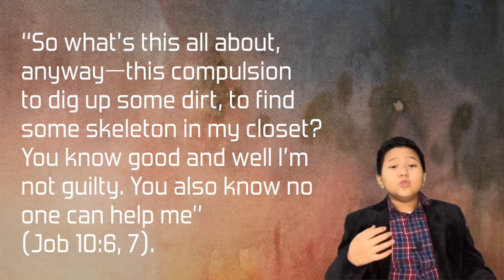What Job Knew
My Identity in Christ - Youth Devotional
“. . . and in Him you have been made complete . . .”
Colossians 2:10
This is the time for ‘Revival and Reformation’; a revival that begins with the reaffirmation of the good news of Jesus at the heart of our message and a revival of our calling to proclaim the everlasting gospel in the setting of the three angel’s messages. This  ​devotional is designed to assist us in rediscovering the faith, mission, and way of life.
As Adventists, we are humbled by the privilege and responsibility to have been entrusted with this special calling to share our hope in and prepare for the soon coming of Jesus. We identify with Paul when he assured his readers that he had resolved to know nothing while he was with them “except Jesus Christ and him crucified” (1 Corinthians 2:2). This remains the center of our faith, our church, and our lives. This is our true identity.

Official Account  of First Indonesia Seventh Day Adventist Church - New Jersey

Managed by FISDAC MEDIA MINISTRY
Some Images, thanks to Sweet Publishing/FreeBibleImages.com.